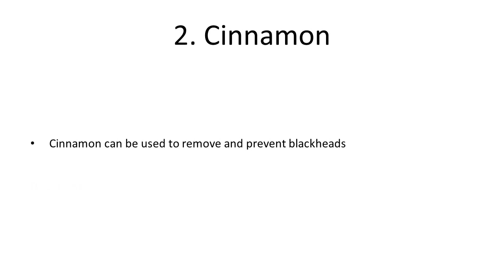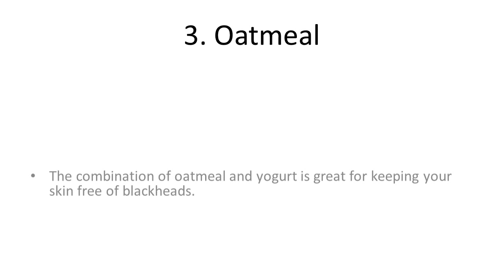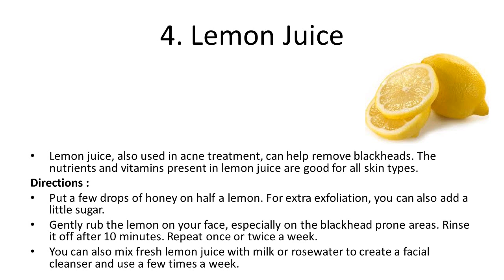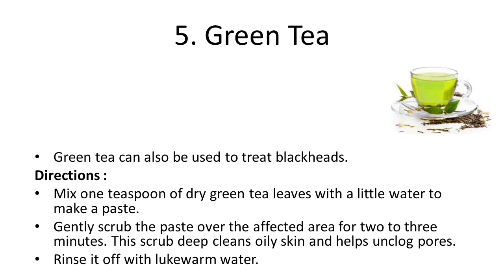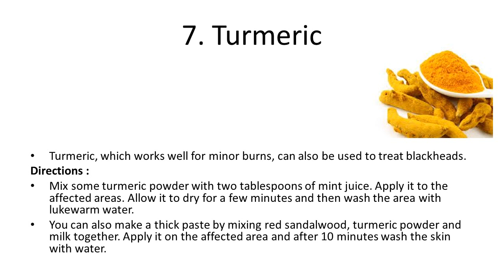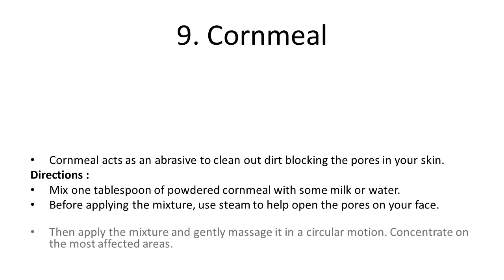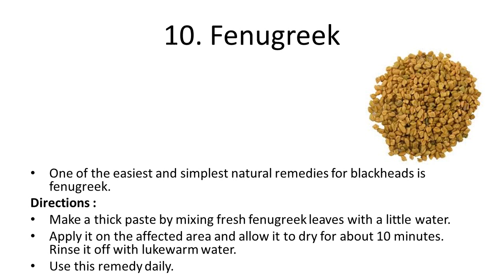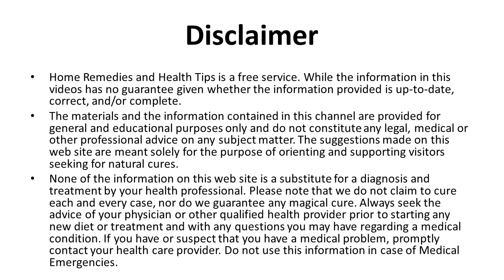Home Remedies for Blackheads | How to Remove Facial Hair & Blackheads From Nose